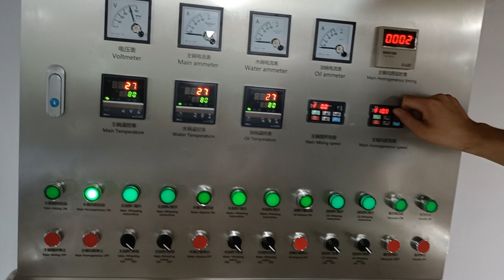Manhole sealing vacuum emulsifing mixer for cosmetic food pharmaceutical cream ointment paste lotion